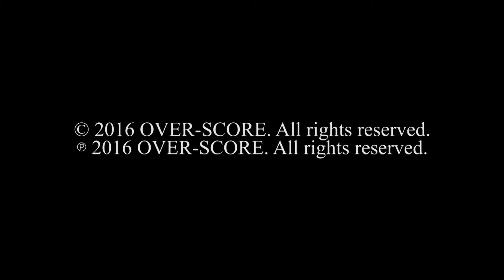OVER-SCORE - Your Round (LIVE)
On 31st October 2016, Over-Score played their final gig as their original line-up. For that reason, the band decided to record it and release the full gig.

OVER-SCORE is:
Joe Boult - Lead Vocals, Guitar
Gabriel Demko - Lead Guitar, Backing Vocals
Matt Ball - Bass Guitar, Backing Vocals
Oliver Demko - Drums